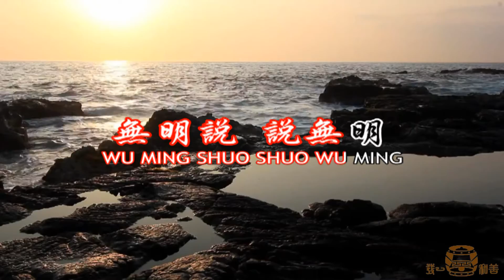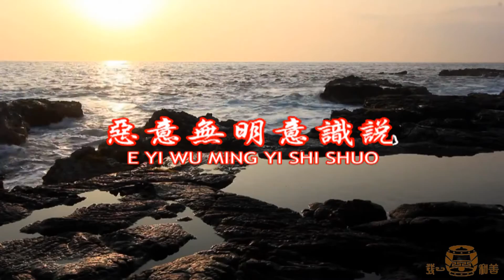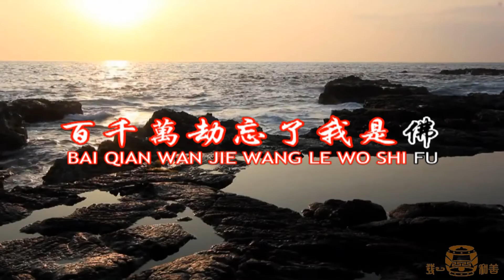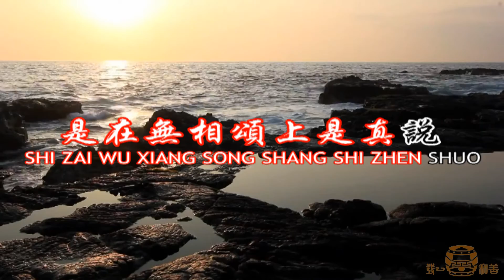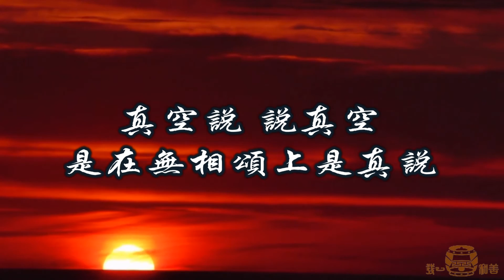13 誰說 冬戀 主唱;朱愛鳳 國語善歌